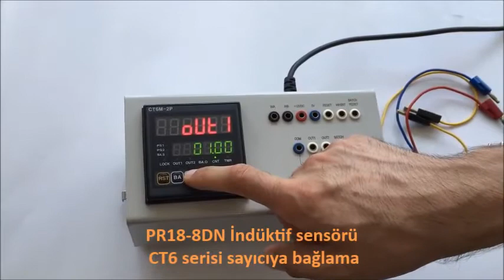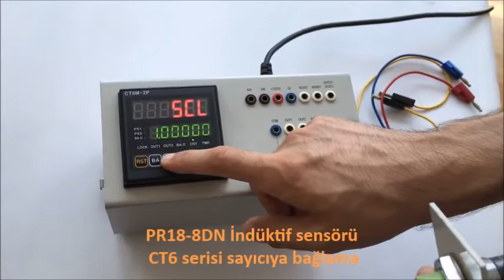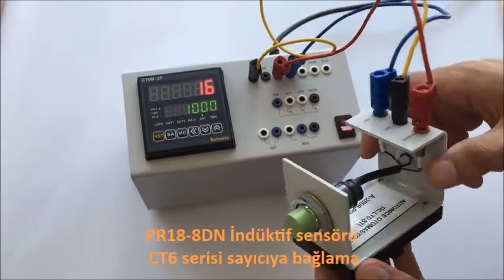Autonics İndüktif Sensör PR18 8DN' yi CT6S Serisi Sayıcıya Bağlama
-  PR Serisi
Kablolu silindirik tip
Daha yüksek güvenilirlik için artırılmış gürültü direnc

- CTY/CTS/CTM Serisi
Programlanabilir sayıcı/zamanlayıcılar
CT Serisi yeni dahil edilen RS485 haberleşme işleviyle bilgisayar aracılığı ile parameter ayarı yapılmasına ve değer izlenmesine imkan sunar hale geldi. Buna ek olarak, kullanıcı rahatlığını artırmak için ölçekleme değeri 6 haneye kadar genişletildi. 5A’e artırılan kontak kapasitesi ve yeni tasarımlı ön paneli YENİ CT Serisinin diğer özellikleridir. (Not: Mevcut CT serisi üretimi sona erecektir.)